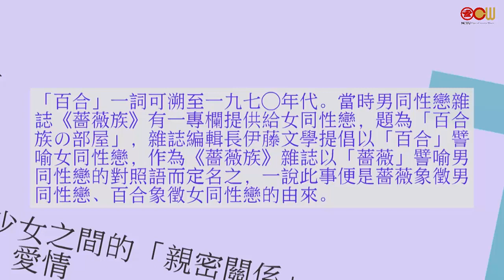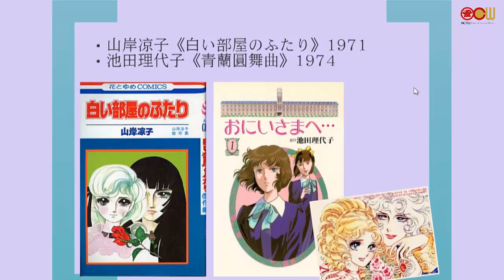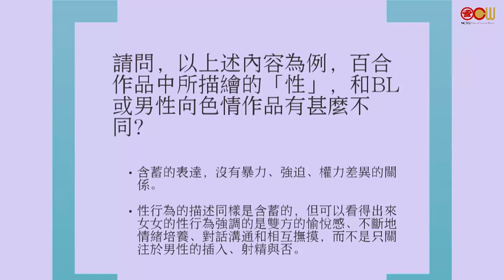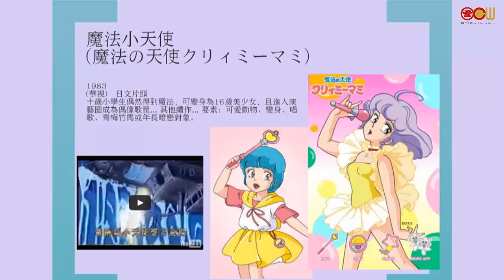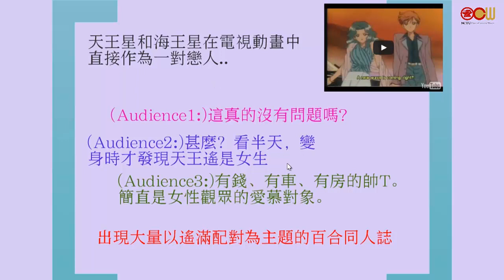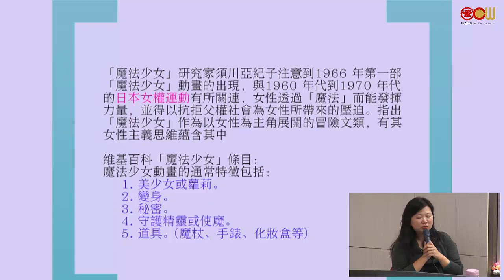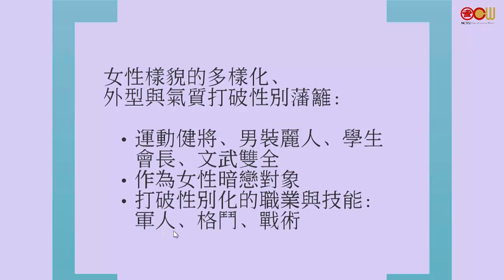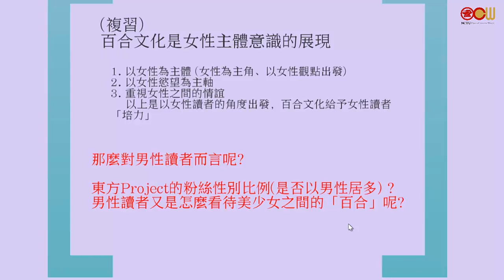第十二講 百合文化、魔法少女與東方系列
對數位資訊熟練的新世代而言，動漫畫往往是在日常娛樂當中淺移默化影響我們最深刻的大眾流行媒介。我們從小對電玩、卡通、繪本、漫畫這些流行媒介的閱聽產生了習慣，到了青少年時期，更由於對「性」產生好奇，而去下載色情動漫、玩戀愛模擬遊戲、看愛情漫畫、「萌」美少女美少男等等。我們從這些動漫電玩的內容，學會了各種社會文化規範，包括如何認識自我、學習性別差異、了解對性別的社會期待、遵從主流的戀愛與婚姻模式等等，而情慾滿足正是粉絲們會對動漫電玩感興趣的主要動機之一。因此，這堂課試圖透過深入探討在動漫作品當中所重現的性別面貌，讓同學們了解大眾媒介對當代人類生活，特別是性別觀念的影響，例如傳統父權社會的意識形態如何透過動漫作品再製男女的不平等關係和性別刻板印象等等。

此外，動漫作品的分類有：少年、少女、青年、淑女和成人漫畫等，這些分類很明顯地有性別與年齡的區隔，此課程將分析這些類別所分別呈現出來的性別差異以及其社會意涵，而又例如色情動漫、BL、百合、蘿莉塔、萌系美少女、偽娘等，這些或多或少代表著各種性少數、異色文化、具爭議性的動漫文化現象，事實上也正反映著當代社會的多元性別面貌。

因此，此課程的目的為：
1.透過對多元動漫的介紹，讓同學們了解到在動漫中如何複製傳統父權關係，獲得足以獨立思考與批判不平等性別關係的能力；
2.期望同學藉此擴展對當代社會中多元性別的了解與尊重；
3.並提升個人對於社會中性別弱勢者、性少數族群、性邊緣者的人文關懷。

授課教師：通識教育中心 王佩迪老師